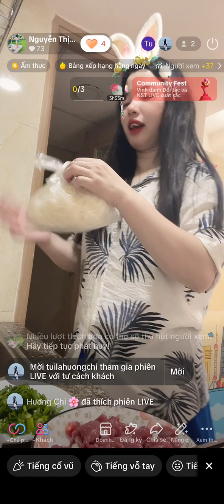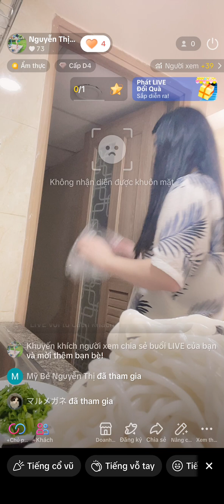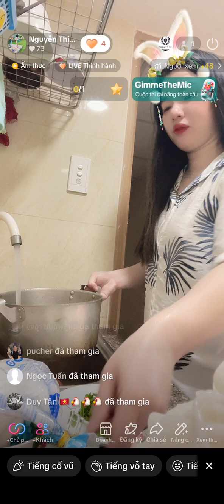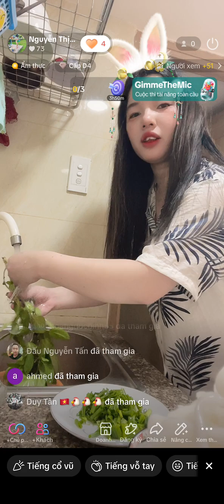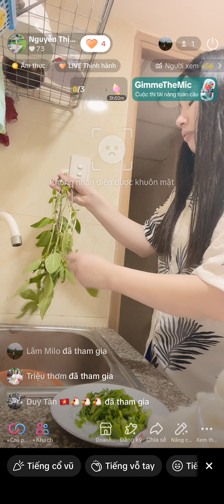eat bún bò